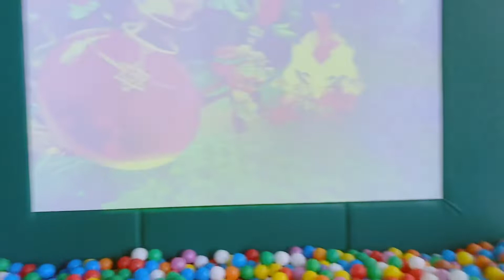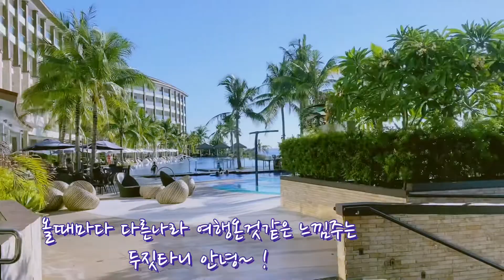세부럭셔리 리조트 두짓타니에 갔을때!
2022년 3월 22일 지금현제
두짓타니 런치뷔폐와 수영을 할수있는
데이유스가  성인 1500p ㅇㆍㅣㄹㅣㄴㅇㅣ 800p